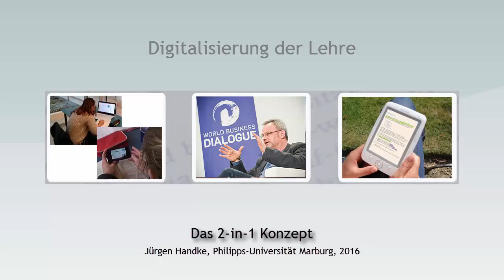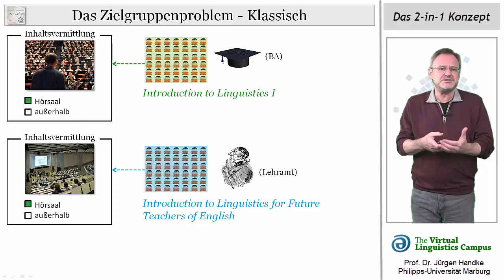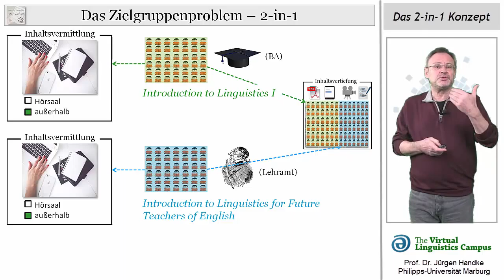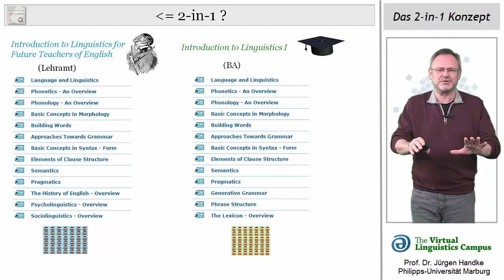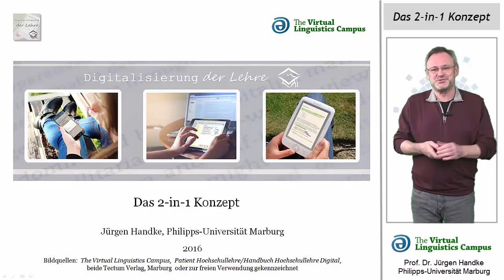Das 2-in-1 Konzept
Das 2-in-1 Konzept ist ein seit vielen Jahren erprobtes Konzept in der Marburger Anglistik, mit dem die Zielgruppenproblematik gelöst wurde. Lehramts- und BA-Studierende werden mit maßgeschneiderten digitalen Inhalten versorgt un din der Präsenzphase individuell bedient. Das Modell funktioniert nur als Inverted Classroom Variante. Das Video von Prof. Handke zeigt, wie das 2-in-1 Konzept funktionert.